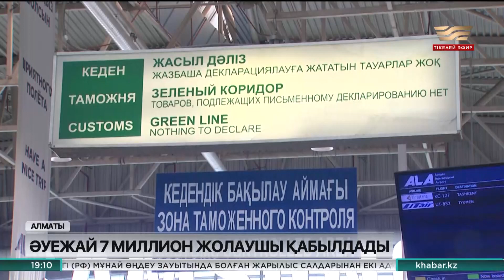2022 жыл Алматы халықаралық әуежайы үшін рекордты жыл болады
Жыл соңына дейін қызмет көрсеткен жолаушылардың саны жеті миллион адамға жетеді деген болжам бар.

Алматы әуежайы аймақтық жүк хабы ретінде Евроодақ пен Оңтүстік-Шығыс Азия арасындағы мультимодульдік транзиттік тасымал жобасын сәтті жүзеге асырды.